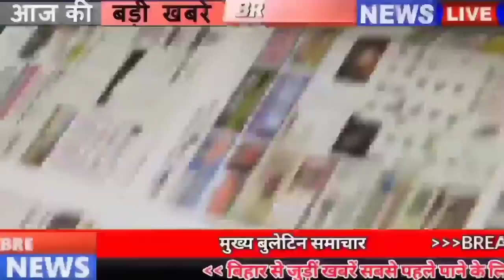Daily Bihar news of 22nd September 2021.Info of Gaya,E Champaran,Katihar,Muzaffarpur,Samastipur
Daily Bihar news of all districts in Hindi i.e.22nd September 2021.Info of Bihar Panchayat elections, Aurangabad,East Champaran,Katihar,Muzaffarpur,Samastipur,Vaishali,patna

1. Vacancies removed for 100 posts of Mines Inspector in Bihar
Interested and eligible candidates can apply by visiting bssc.bihar.gov.in.
2. Parks of medicinal plants will be built in 12 districts of Bihar including Patna
3. Bihar government has adopted its Gandhian way to give land for building a house
4. Today in Bihari Birthday Special we will talk about Raj Shekhar
5. It is now more difficult for criminals to escape in Bihar
6. Now let's know how the weather will be
According to the Meteorological Department, the activity of monsoon can be seen till the whole of September. On the monsoon side, the line is still away from Bihar, due to which the rain has reduced a bit but has not stopped.
7. 103 more vacancies increased in 67th
8. WHO four-member team reached Bihar
9. Education Minister launches three single window online portals
On the previous day, Education Minister Vijay Kumar Chaudhary has started three online portals related to the Directorate of Higher Education of the Department of Education, under which online portal for the relation of graduate affiliated/proposed affiliated college, for approval of grant of aid to the affiliated aided college. Portal, Information Collection Portal has been started for the appointment of non-teaching staff in traditional universities.
10. Automatic Driving Testing Track will start in all districts of Bihar from this month

11. Public interest litigation filed regarding the residence of judges

12. dledExam face to face exam first year and second year form filling date extended further
Under which the DElEd session 2020-22 first year and session 2019-21 second year online examination form with late fee will now be filled from 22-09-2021 to 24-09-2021. To appear in this examination On the basis of the online filled exam form, dummy admit card can be downloaded from 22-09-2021 to 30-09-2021, which will be available to the students on the official website secondary.biharboardonline.com
13. Up to 83 percent choice questions in CBSE Term One Exam

14. Bihar got serious to save blackbucks

15. Two IPS got a blow in Bihar

16. Along with the alert, increased vigil at the stations of 13 districts of Bihar

17. Tickets are not available in trains coming from Delhi and Mumbai to Bihar

18. RJD's two-day training camp begins

19. Shivanand Tiwari targets PM Modi

20. BJP state president told RJD a party that earns money

21. Lalan instructed the factional leaders

22. Today's date is recorded in the history of India for many reasons.

23. BEFA will be organized in Bihar on the lines of Filmfare and IIFA
On the lines of Filmfare and IIFA, now a film award show is going to be organized in Bihar soon. BEFA ie Bharat Entertainment Film Award has been announced by Roy Film xu0026 Entertainment and SSV Production. This program will be organized in November. During this two-day award show, almost the entire Bollywood, many big names of Bhojpuri film industry will be present in Patna. It should be known that in this award show, many eminent actors of Bollywood will be rewarded and honored as well as our own language Bhojpuri film industry. All the eminent artists will also be rewarded and felicitated. Bollywood superstars Govinda, Karisma Kapoor, Raveena Tandon, Suniel Shetty, Sunny Leone, Zareen Khan, Rajpal Yadav, Raju Srivastava, Mahima Chaudhary, Ameesha Patel will add to the show. Many artists like Bobby Deol, Gulshan Grover, Raza Murad, Ali Khan, Mushtaq Khan, Sanjay Mishra, Pankaj Tripathi, Manoj Bajpayee, Padmashree Udit Narayan will be present.

24. The 33rd match of the 14th season of the Indian Premier League will be played between Delhi Capitals and Sunrisers Hyderabad. Delhi Capitals, who are second in the points table, are a strong contender to reach the playoffs. At the same time, the chances of the Hyderabad team at number eight reaching the top-4 are almost impossible. Delhi team will go into today's match under the leadership .